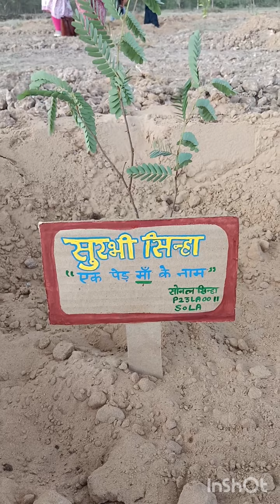Trees Plantation Vlog । Fun Vlog । IIT JODHPUR । Maa aur Papa ke naam । Green planet । Community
this vlog is about the tree plantation day in IIT Jodhpur, with the whole team of students, professors and staff of IIT JODHPUR. ENJOY THE VLOG.